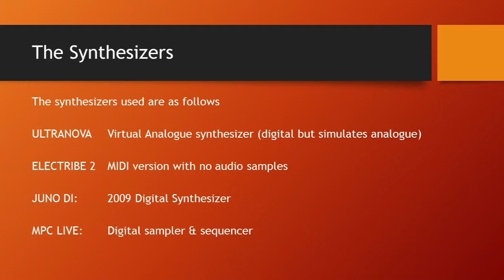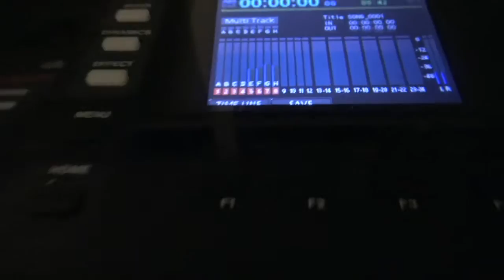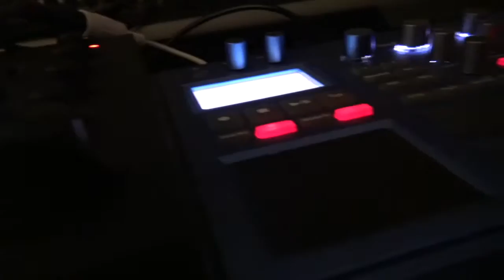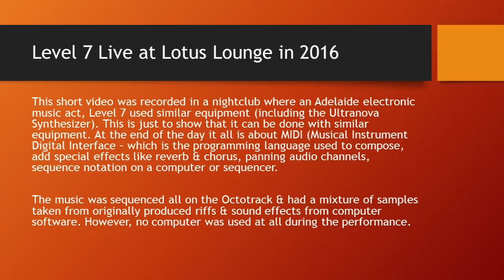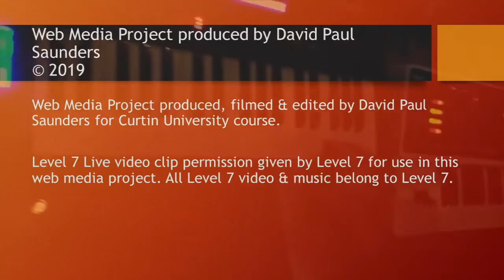Web Media Project ELECTRONIC MUSIC